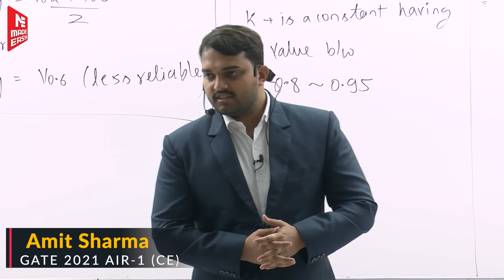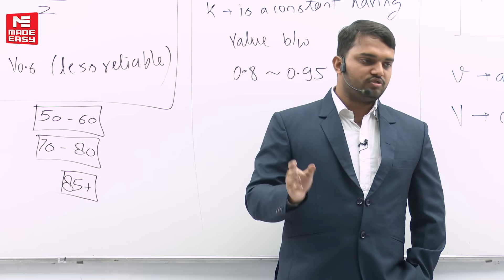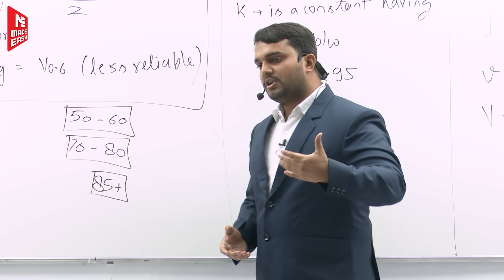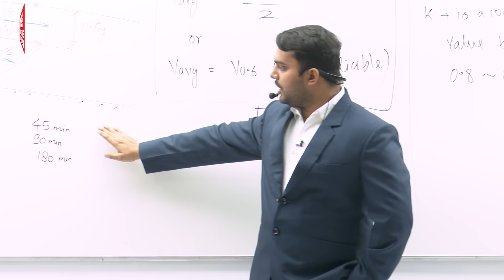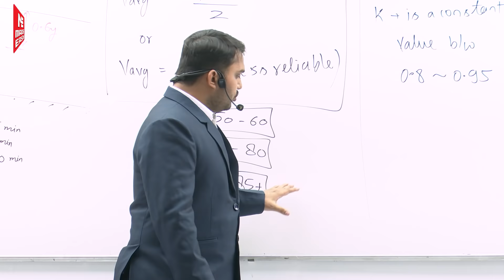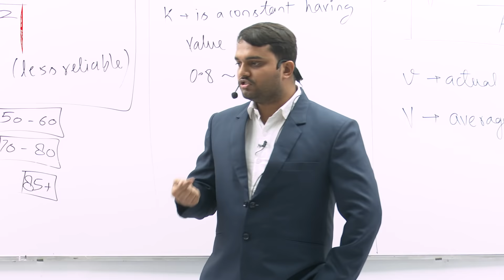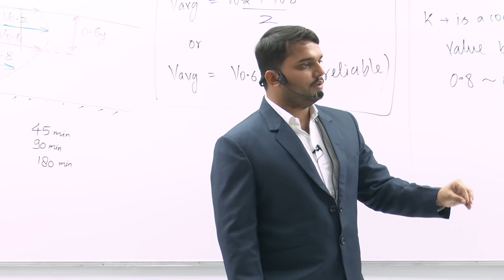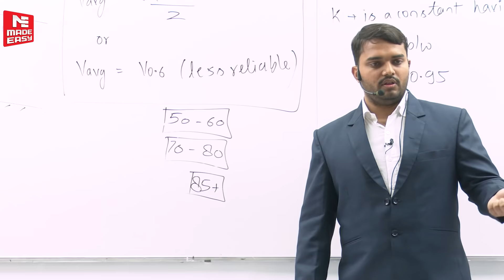Preparation Strategy | GATE 2021 Topper | Amit Sharma | AIR-1 | Civil Engineering| MADE EASY Student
GATE is undoubtedly the real test of engineer’s knowledge as it tests the aspirants on all the important parameters. That is the reason various PSU’s, Institutions and Universities take GATE score in to consideration. Each year thousands of aspirants appear for the GATE exam to make their dreams come true.

Recently, IIT Bombay has released GATE 2021 result and we have with us Amit Sharma classroom student of MADE EASY and through his hard work and determination he has achieved AIR-1 in GATE 2021 Civil Engineering. In this video Amit is addressing the classroom students of MADE EASY on how through full determination they can attain their goal.

Amit has emphasized on various important things for GATE preparation like:
1. How to fully utilize the classroom program.
2. What should be your approach towards the preparation.
3. Benefits of test series.
4. How to attempt test series to derive maximum results.
5. Importance of notes and much more

A must watch video for all GATE 2022 or other competitive exam aspirants to know about the secret ingredient to success.

MADE EASY has launched classroom courses and online classes for GATE 2022 and ESE + GATE 2022.

In addition, we have launched offline and online classes for GATE 2022 chemical engineering.
For more details/updates and to enroll in our classroom courses